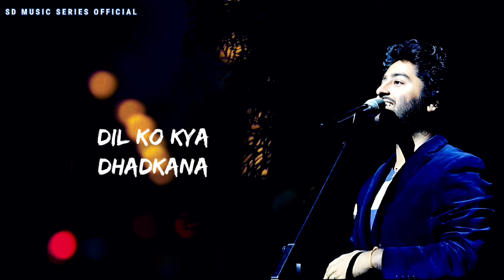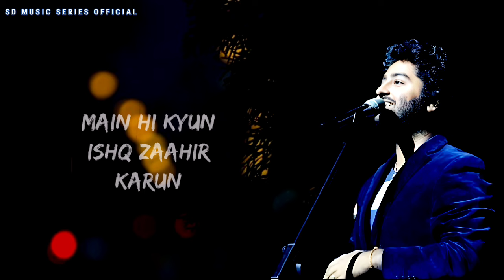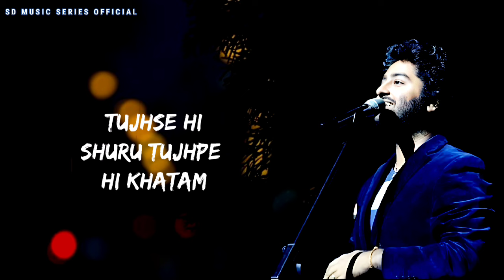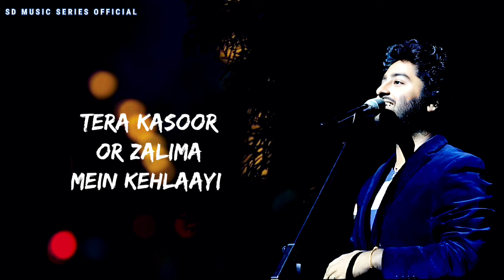Zaalima (Lyrics) | Raees | Shahrukh Khan, Mahira Khan, Arijit Singh, Harshdeep Kaur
Zaalima Lyrics From ‘raees’, Featuring Shahrukh Khan And Mahira Khan In The Lead. Directed By Rahul Dholakia, The Music Has Been Composed By Jam8. The Lyrics Of Zaalima Has Been Penned By Amitabh Bhattacharya. The Song Has Been Sung By  Arijit Singh And Harshdeep Kaur.

Song Credits
Lyrics: Zaalima – Raees Song
Lyrics: Amitabh Bhattacharya
Singer: Arijit Singh And Harshdeep Kaur

Zaalima Lyrics

Jo Teri Khatir Tadpe
Pehle Se Hi
Kya Usey Tadpana
O Zaalima, O Zaalima

Jo Tere Ishq Mein Behka
Pehle Se Hi
Kya Usey Behkana
O Zaalima, O Zaalima (Repeat Once)

Aankhen Marhaba
Baatein Marhaba
Main Sau Martaba
Deewana Huaa

Mera Na Raha
Jab Se Dil Mera
Tere Husn Ka
Nishana Hua

Jiski Har Dhadkan
Tu Ho Aise
Dil Ko Kya Dhadkana

Pehle Se Hi
Kya Usey Tadpana

Saanson Mein Teri Nazdeeqiyon Ka
Itrr Tu Ghol De, Ghol De
Main Hi Kyun Ishq Zaahir Karun
Tu Bhi Kabhi Bol De, Bol De (Repeat Once)

Leke Jaan Hi Jaayega Meri
Qaatil Har Tera Bahaana Hua

Tujhse Hi Shuru
Tujhpe Hi Khatam
Mere Pyaar Ka Fasaana Hua

Tu Shamma Hai Toh Yaad Rakhna
Main Bhi Hoon Parwaana

Pehle Se Hi
Kya Usey Tadpana

Deedaar Tera Milne Ke Baad Hi
Chhoote Meri Angdaayi
Tu Hi Bata De Kyun Zaalima Main Kehlayi

Kyun Iss Tarah Se Duniya Jahan Mein
Karta Hai Meri Ruswayi
Tera Qusoor Aur Zaalima Main Kehlayi